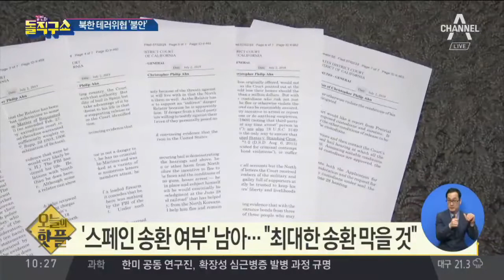[핫플]크리스토퍼 안 보석…북한 테러위협 ‘불안’ | 김진의 돌직구쇼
'스페인 北 대사관 습격' 크리스토퍼 안 조건부 석방
재판부, 크리스토퍼 안 '신변 보호'
'스페인 송환 여부' 남아…"최대한 송환 막을 것"

〈평일〉
08시 00분 라디오쇼 정치시그널 (유튜브 라이브)
08시 50분 김진의 돌직구 쇼
10시 20분 김진의 더라방 (유튜브 라이브)
12시 00분 뉴스A 라이브
15시 50분 강력한 4팀
17시 20분 뉴스TOP10
19시 00분 뉴스A

〈주말〉
12시 00분 토요랭킹쇼·뉴스A 라이브
17시 40분 뉴스TOP10
19시 00분 뉴스A